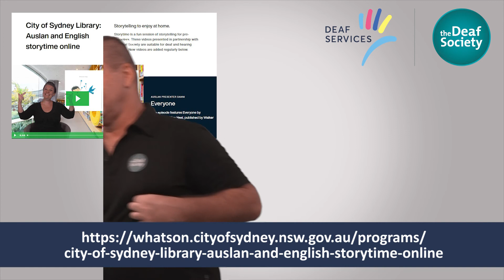Auslan Storytime Update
This fun session of storytelling for preschoolers is presented by Danni from Deaf Services and the Deaf Society. Suitable for deaf and hearing children, this episode features 'Everyone' by Christopher Silas Neal, published by Walker Books.